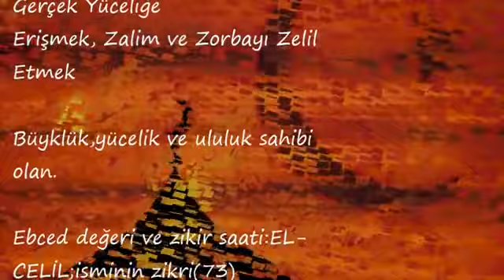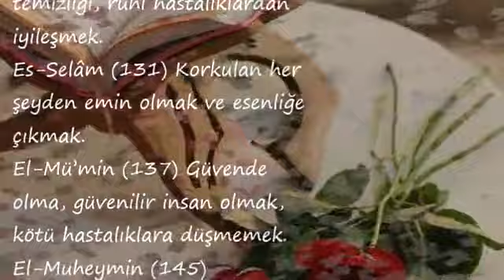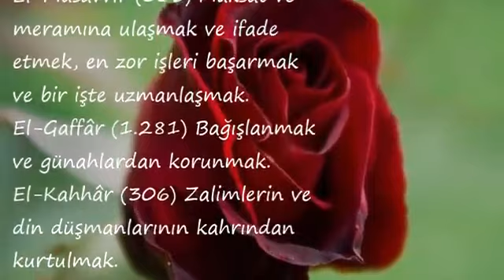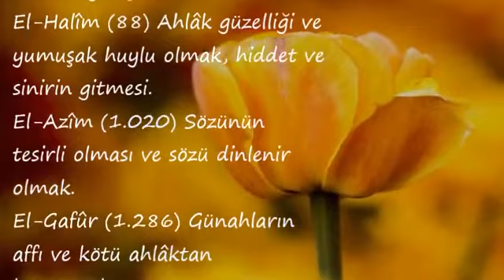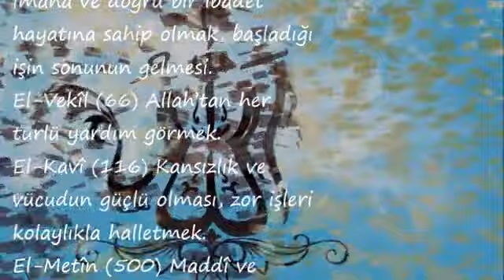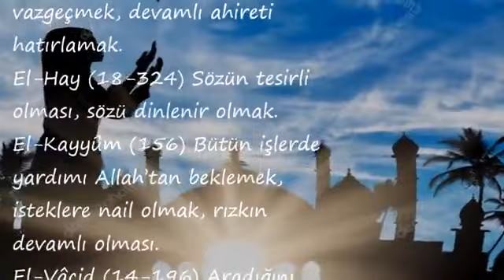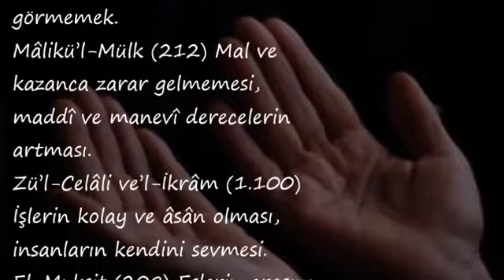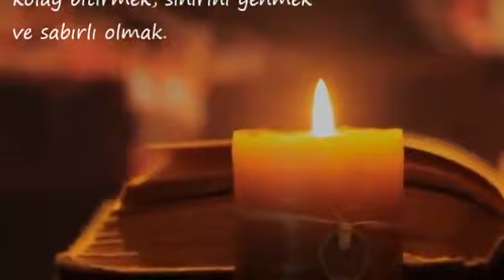El Celîl ; Gerçek Yüceliğe Erişmek, Zalim ve Zorbayı Zelil Etmek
Allah’ın İsimleri,
esmaül hüsna faziletleri faydaları,
esmaül hüsna şifa,
allah'ın isimleri kaç kere okunmalı,
allahın 99 ismi nelerdir,
allahın 99 ismi ve anlamları kısa,
allahın 99 ismi sırasıyla,
El Celîl,